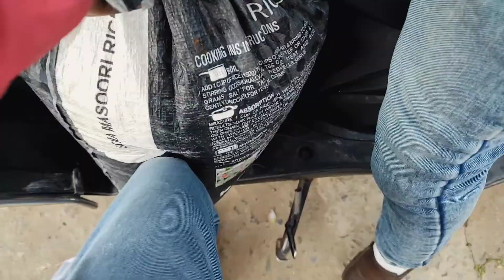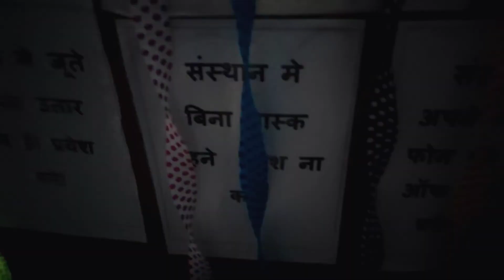Ye secrate Sultaan ko Be Ne Pata😂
BUY THIS ACTION CAMERA+ sd card FROM THIS LINK👇

FOR ACTION CAM

FOR SD CARD 64 GB👇

FOR SD CARD 32GB👇

FOR HELMATE👇

FIR OUTFITS AND SHOES

FOR TRINKIT

Redmi note 9 pro max 64gb/4gb RAM👇
Redmi note 10 pro

RIDING GEARS

FACE MASK FOR RIDING

SMART WATCH

Rohit godson.

hi
friends